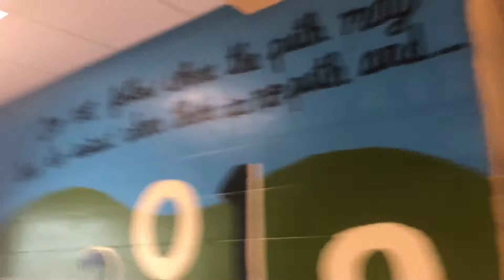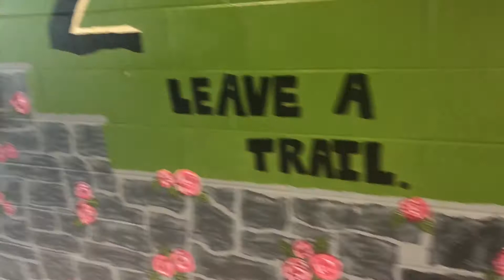Last Day of High School Vlog | Senior Year 2018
Snapchat: Add me on Snapchat! Username: ogamiri